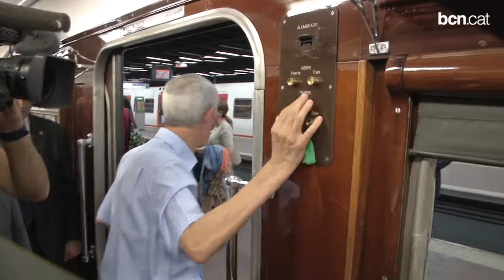150 anys del Tren de Sarrià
Aquest juny es compleix el 150è aniversari del conegut com el Tren de Sarrià, el ferrocarril urbà de Barcelona-Sarrià, coetani del primer metro del món, el de Londres. Coincidint amb l'efemèride s'han programat diverses activitats. I l'any en què s'arriba a aquesta xifra rodona, FGC ha anunciat que a la tardor 24 trens nous circularan per la línia del Vallès.